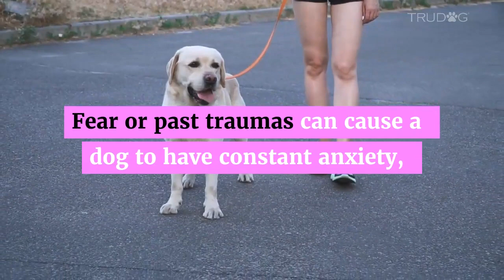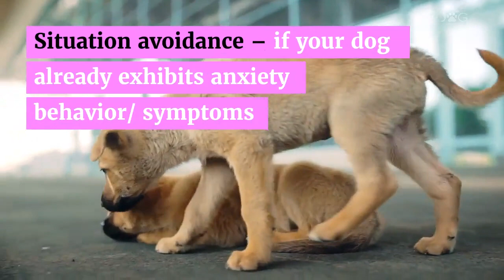Signs Your Dog Has Anxiety & What You Can Do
Anxiety can be a very natural thing for your dog to experience on occasion, especially if they have recently gone through any major shifts or changes. Have you moved recently? Did you go away on a trip without them? Did you leave them with a new puppy sitter? Are they exploring a new dog park?

If your dog is experiencing constant anxiety without any apparent cause, however, then this not only can cause behavioral issues, but also health problems for your dog in the long run.